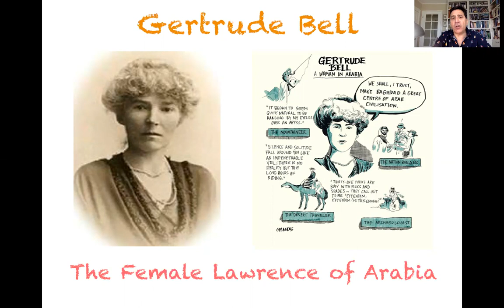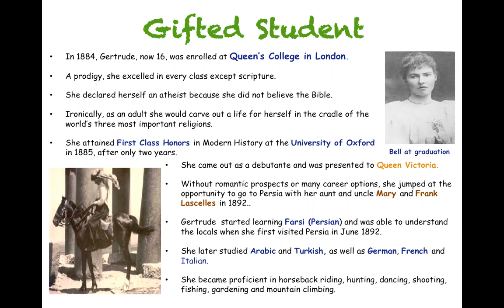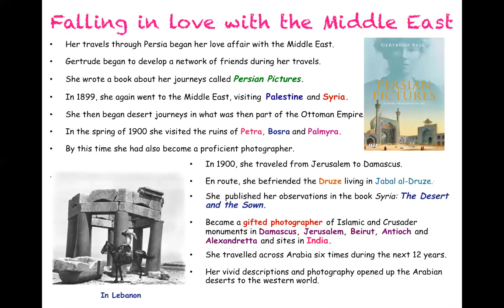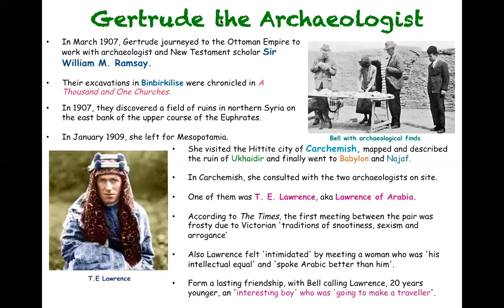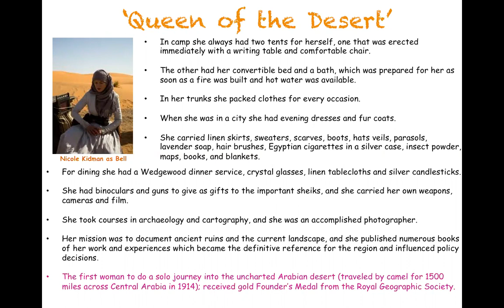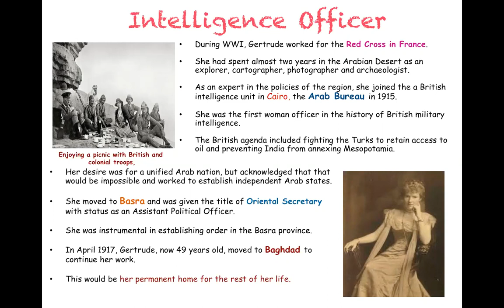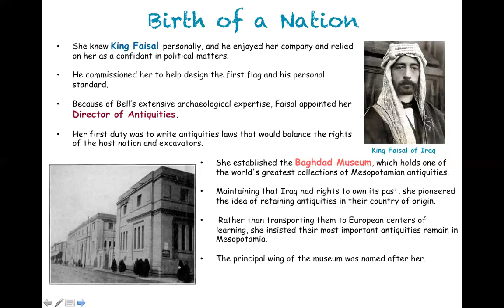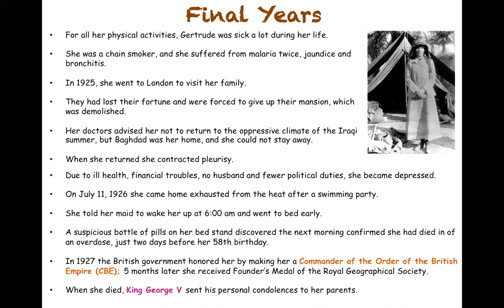Gertrude Bell Lecture